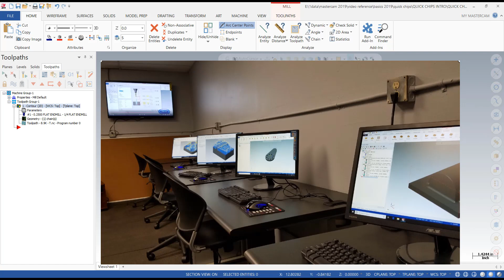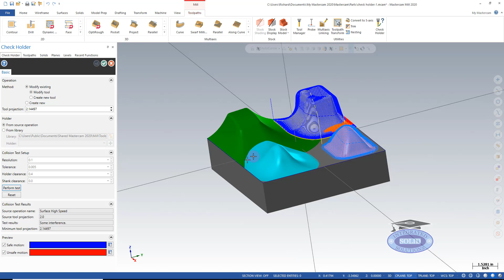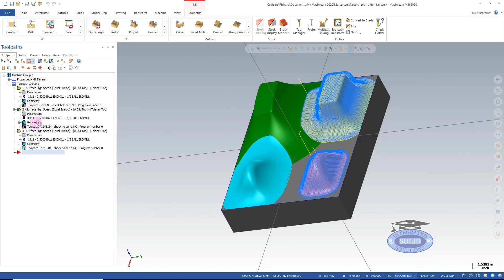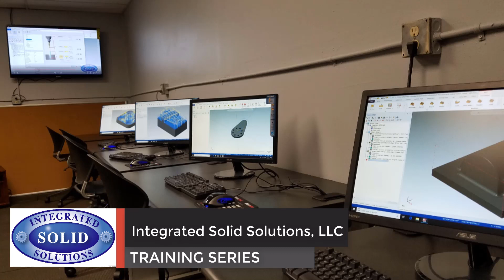Mastercam quick chips 2020 : Check holder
This quick chips video shows how to use check hold function in mastercam 2019
and 2020